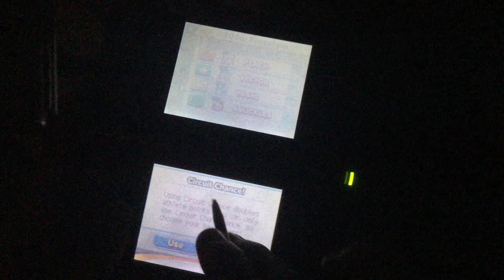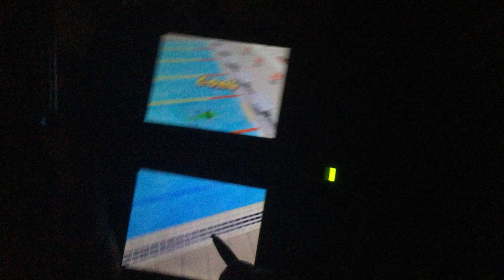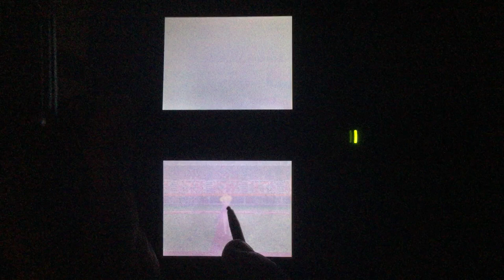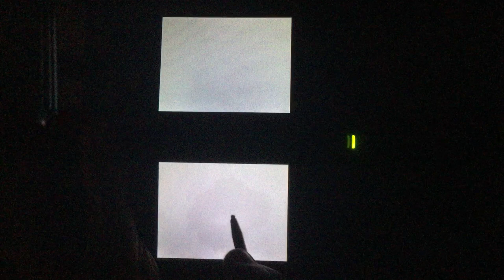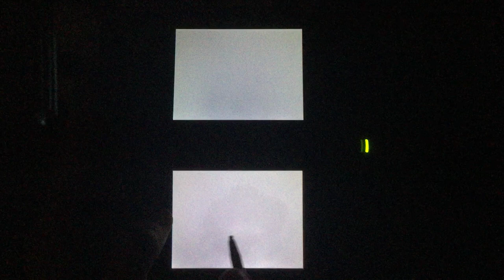Mario & Sonic at The Olympic Games Speedrun (DS) - Supernova Circuit - 9:44 (WR)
1st try as well.